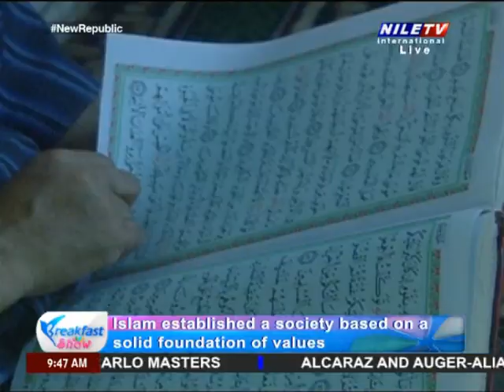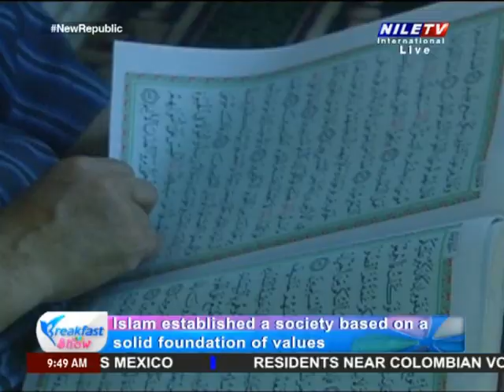Breakfast Show 5 4 2023 Voice of Osama El Gohary